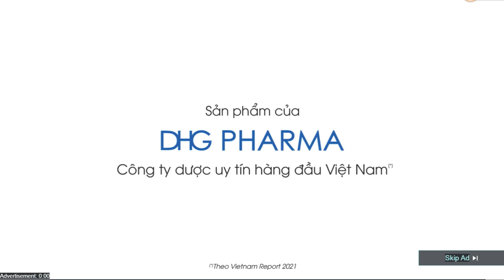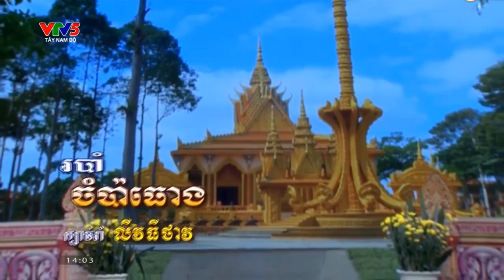នាទីសិល្បៈខ្មែរក្រោម ខេត្តទឹកខ្មៅ កម្ពុជាក្រោម ។